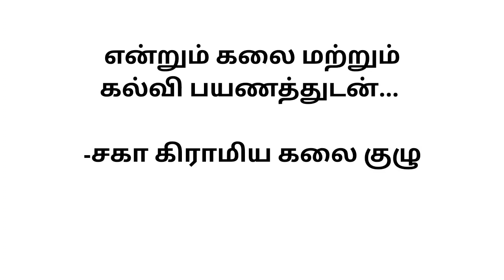Silambam Fire Performance - சகா கலைக்குழுவின் சிலம்பம் தீ பந்தம் - Saha Folk Art Team Thoothukudi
தூத்துக்குடி மாவட்டம் முத்தையாபுரம் அருகே நடைபெற்ற கோவில் திருவிழா நிகழ்வில் சகா கலைக்குழுவின் சிலம்பம் தீ பந்தம் விளையாட்டு

Place - Muthithayapuram,Thoothukudi
Date - 05/09/2022

Performance by,
SAHA Folk art Trational Team,Thoothukudi,Tamilnadu

கலைவழி மனிதநேயம் காப்போம்... !
கிராமிய கலைகளை வளர்ப்போம்...!